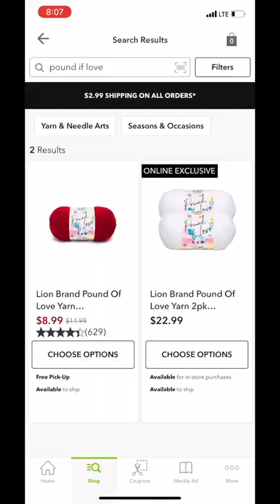Yarn Story Time! How I Got a Great Deal on Yarn by Being Patient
Sorry the video is so rushed, I'm still learning how to make YouTube but I wanted to share a fun little story on how I recently got a great deal on some yarn! Sometimes impulse purchases are the way to go, and sometimes it's better to hold out for a better deal. Regardless, I'm really excited to crochet with the yarn I got!

Pound of Love yarn
Vanna's Choice yarn

My Filming Gear:
Canon Rebel T7i
Canon 10-18 STM Lens
BOYA Lavalier Mic